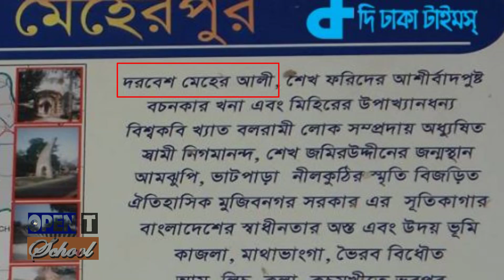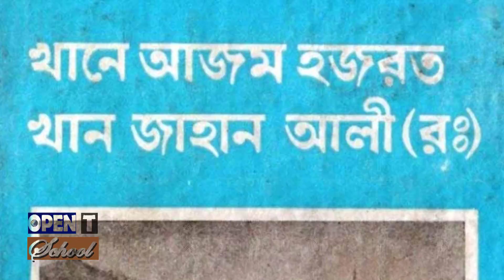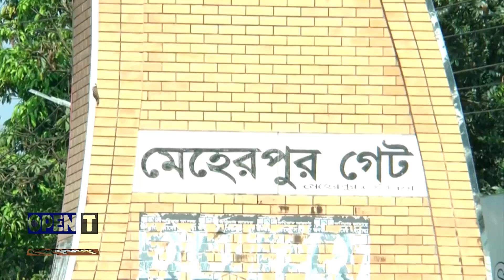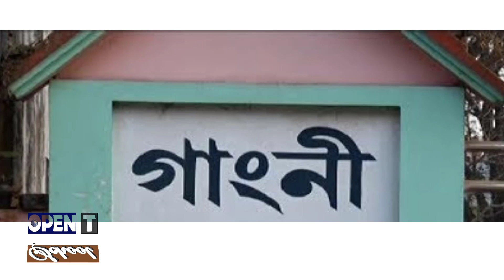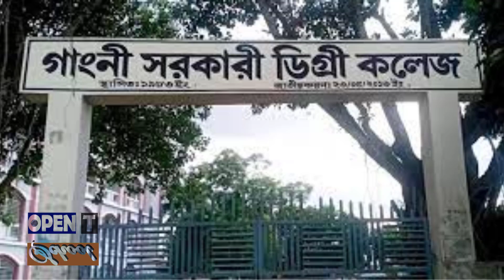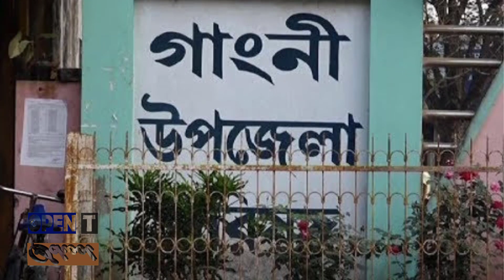মেহেরপুর জেলার ইতিহাস এবং ঐতিহ্য | Meherpur District | History, Culture and Tradition | Bangladesh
History Of Meherpur District in Bangladesh মেহেরপুর জেলা |

Meherpur (Bengali: মেহেরপুর, pron: meɦeɾpuɾ) is the northwestern district of Khulna Division in southwestern Bangladesh. It is bordered by the Indian state of West Bengal to the west, and by the Bangladeshi districts of Kushtia and Chuadanga to the east.The district has an area of 716.08 square kilometres.

According to Dr Ashraf Siddiqui, the district is named after the 16th century dervish Meher Ali Shah. The Meherpur Municipality is one of the oldest municipalities in Bangladesh which was established on 1859 when Meherpur was a part of the Nadia district.

The Provincial Government of Bangladesh was formed and solemnly sworn in Meherpur's Baidyanathtala village (later renamed as Mujibnagar), on 17 April 1971. The entire Proclamation ceremony was organised by local leaders under the supervision of Momeen Chowdhury and MM Rustom Ali.The first provisional government of Bangladesh was formed here under the leadership of Tajuddin Ahmed & Syed Nazrul Islam. After that day on 18 April 1971, the Pakistani Army killed 8 people in Amjhupi village. Previously a subdivision of the Kushtia District, Meherpur became a district in 1983.

Meherpur district is divided into three upazilas: Gangni Upazila, Meherpur Sadar Upazila and Mujibnagar Upazila.
Bhatpara Neelkuthi is a ruined indigo factory built in 1778.
Mujibnagar, the place where Bangladesh's first government was created.
Noted educational institutions: Meherpur Government College , Mujibnagar Degree College, Gangni Degree College, Meherpur Government Mohila College , Gangni Mohila College , Meherpur Government High School, Meherpur Model High School, Mujibnagar Secondary School, Meherpur government girls' High School, Gangni Secondary School, JDAMM Jugirgofa Gangni Meherpur.
মেহেরপুর জেলা বাংলাদেশের মধ্যাঞ্চলের খুলনা বিভাগের একটি প্রশাসনিক অঞ্চল।মুক্তিযুদ্ধের সময় মেহেরপুরে পাকিস্তান বাহিনী ও মুক্তিযোদ্ধাদের মধ্যে সংঘটিত বেশ কিছু প্রাথমিক যুদ্ধের সাক্ষী। মুক্তিযুদ্ধ চলাকালীন সময়ে প্রবাসী বাংলাদেশ সরকার মেহেরপুর জেলার মুজিবনগর আম্রকাননে শপথ গ্রহণ করে অস্থায়ী সরকার গঠন করে এবং গণপ্রজাতন্ত্রী বাংলাদেশের অস্থায়ী রাজধানী ঘোষণা করে।মুক্তিযুদ্ধ চলাকালে পাকিস্তান বাহিনী এবং মুক্তিবাহিনীর মধ্যে মেহেরপুরে সম্মুখ যুদ্ধের কথা নথিভুক্ত আছে।
২৬শে ফেব্রুয়ারি,১৯৮৪ সালে কুষ্টিয়া থেকে পৃথক করে মেহেরপুরকে স্বতন্ত্র জেলার মর্যাদা দেয়া হয়।
বাংলাদেশের দক্ষিণ-পশ্চিমাঞ্চলীয় মেহেরপুর, একপ্রাচীন জনপদ।তবে ঠিক কোনসময়ে অবিভক্ত নদীয়ার এই প্রাচীন জনপদ গড়ে ওঠে তা জানা যায়নি। জনশ্রুতি আছে রাজা বিক্রমাদিত্যের সময় এখানে জনপদ গড়ে ওঠে।
 ১৭৬৫ সালে কোম্পানি কর্তৃক দেওয়ানি লাভের ফলে মেহেরপুরও চলে যায় কোম্পানি শাসনে। ১৮৫৪ অথবা ১৮৫৭ সালে মেহেরপুর মুহকুমা হিসেবে প্রতিষ্ঠিত হয়। অবিভক্ত নদীয়ার মহকুমা ছিল পাঁচটি যথা- কৃষ্ণনগর, রানাঘাট, কুষ্টিয়া, চুয়াডাংগা ও মেহেরপুর। মহকুমা হিসেবে প্রতিষ্ঠা পাবার পর মেহেরপুরে ৫ টি থানা অন্তভূর্ক্ত হয় যথা-করিমপুর, গাংনী, তেহট্র, চাপড়া ও মেহেরপুর সদর।

Meherpur (মেহেরপুর) is a district in South-western Bangladesh which is also the smallest district of Bangladesh. It is a part of the Khulna Division. Before 1984, it was a part of Kushtia district.

Meherpur is a historical district of Bangladesh for the fact that the Proclamation of Independence was solemnly made at the village Baidyanathtola (now Mujibnagar), on 17 April 1971 of this district. The first provisional government of Bangladesh was born here under the leadership of Tajuddin Ahmed. After that day on 18 April 1971, the Pak army killed 8 persons at village Amjhupi.

Natural Beauty of Bangladesh _ MEHERPUR (অপরুপ বাংলাদেশ-মেহেরপুর-মুজিবনগর)

VISIT BANGLADESH :
Bangladesh, to the east of India on the Bay of Bengal, is a South Asian country marked by lush greenery and many waterways. Its Padma (Ganges), Meghna and Jamuna rivers create fertile plains, and travel by boat is common. On the southern coast, the Sundarbans, an enormous mangrove forest shared with Eastern India, is home to the royal Bengal tiger., Capital: Dhaka, National Emblem: The national flower “Shapla” (nymphea-nouchali) resting on water, having on each side an ear of paddy and being surmounted by three connected leaves of jute with two stars on each side of the leaves.
Geographical Location: Between 20°34′ and 26°38′ north latitude and between 88°01′ and 92°41′ east longitude.
Area: 56977 sq. miles or 147570 sq. km.

History Of Meherpur District in Bangladesh মেহেরপুর জেলা | মেহেরপুর জেলা কেন বিখ্যাত।মেহেরপুর জেলার সকল তথ্য। All information of Meherpur district | Mujibnagar Tour | মুজিবনগর ভ্রমণ | Mujibnagar Meherpur | মেহেরপুর : Meherpur : Bangladesh | MEHERPUR,Bangladesh (Meherpur a beautiful city of Banglabesh) | MEHERPUR (অপরুপ বাংলাদেশ-মেহেরপুর-মুজিবনগর, আমঝুপি) |